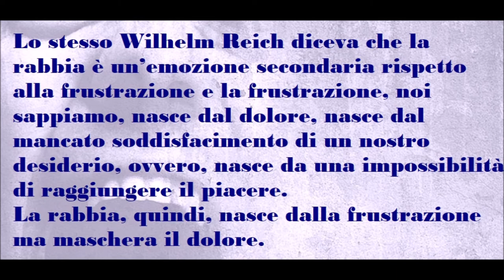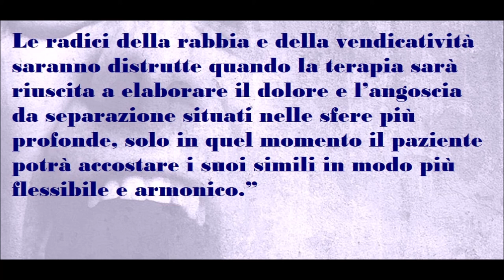🟡 LA GESTIONE DELLA RABBIA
"L'uomo che coltiva per tutta la vita la propria vendetta mantiene le sue ferite sempre aperte".
F. Bacone
Con il termine rabbia si indica uno stato psichico alterato, in genere suscitato da elementi di provocazione capaci di rimuovere i freni inibitori che normalmente stemperano le scelte del soggetto coinvolto.
Con la rabbia si prova una profonda avversione verso qualcosa o qualcuno, ma in alcuni casi anche verso se stessi.
La psicologia e le varie discipline neuroscientifiche hanno dimostrato che la rabbia nasce come reazione alla frustrazione.
Lo stesso Wilhelm Reich diceva che la rabbia è un'emozione secondaria rispetto alla frustrazione e la frustrazione, noi sappiamo, nasce dal dolore, nasce dal mancato soddisfacimento di un nostro desiderio, ovvero, nasce da una impossibilità di raggiungere il piacere. La rabbia, quindi, nasce dalla frustrazione ma maschera il dolore.
Gli stati d’animo di rabbia e vendetta, oltre che da ferite e delusioni, possono essere fatti precipitare da un conflitto narcisistico, cioè da un conflitto avente a che fare con il senso di colpa o da una esperienza di fallimento o di grave sbaglio con conseguenti sentimenti di perdita, in cui l’aggressività diretta contro il Sè viene secondariamente rivolta verso soggetti esterni.
Mentre il sentimento della rabbia può contenere potenziali positivi e correttivi, la vendicatività è totalmente e inutilmente distruttiva.
I pazienti non si liberano dalla rabbia e dalla sete di vendetta unicamente elaborando l’ostilità che è dentro di loro. Le radici della rabbia e della vendicatività saranno distrutte quando la terapia sarà riuscita a elaborare il dolore e l’angoscia da separazione situati nelle sfere più profonde, solo in quel momento il paziente potrà accostare i suoi simili in modo più flessibile e armonico.”